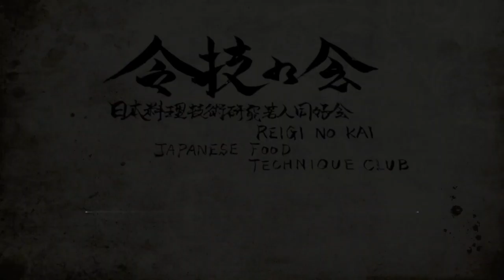夏旬！穴子を板さんが捌く！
6月から９月が旬の穴子を「令技の会」の板前さんが捌きました。
令技の会では季節に合わせたレシピも公開しています！